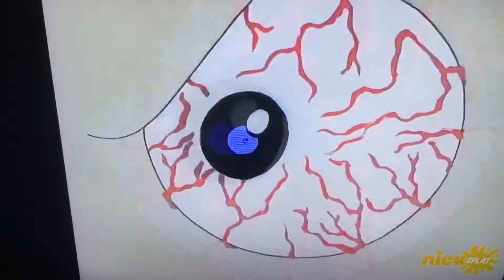Rocko's best angry moment